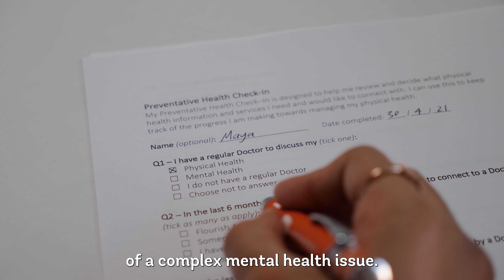Flourish Australia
Flourish Australia is a registered NDIS provider and is one of Australia’s longest and most experienced not-for-profits specialising in supporting people with complex mental health needs for more than 60 years.

With over 70 sites across NSW, ACT, VIC, QLD and SA, the organisation employs more than 1,000 people and provides supports to over 10,000 Australians every year.

Our services are designed to empower people on their recovery journey by supporting them in practical ways, to build their self-confidence and skills and access the resources they need, to go after their goals. These include providing daily support, social support, accommodation assistance, education and training, and employment assistance.

• Find a safe, secure, and affordable home
• Find a job
• Brush up on life skills
• Explore and enrol in further education
• Maintain good health
• Access the community
• Connect with culture & spirituality
• Learn things
• Revisit activities you enjoy